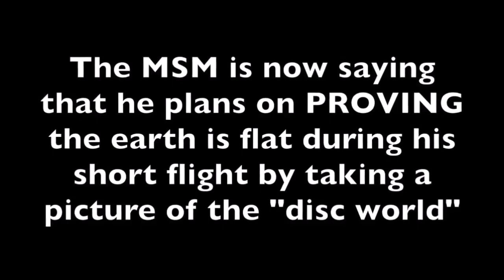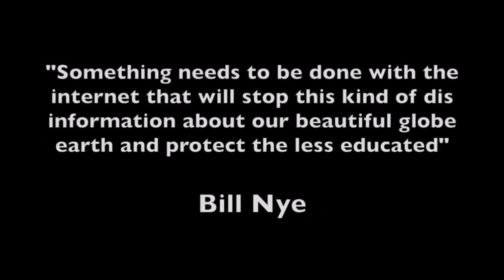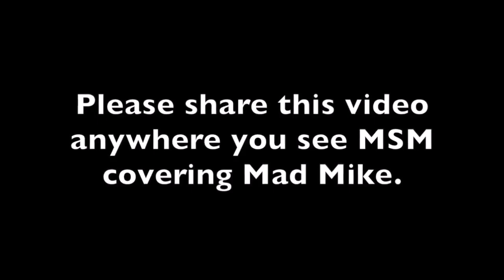FERC - Mad Mike is not a Flat Earth researcher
Mad Mike is not a Flat Earth researcher .